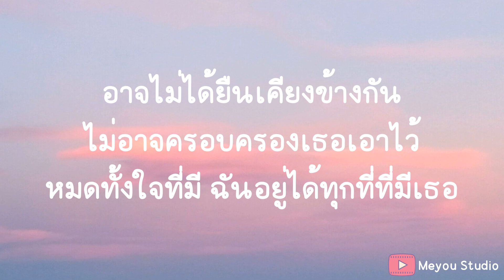รู้กันแค่นี้ - BOWKYLION (เนื้อเพลง)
ไม่รู้ว่าทำไมแต่ในใจสั่น
เริ่มจริงจังกับฝันที่ไม่ชัดเจน
ยอมแลกคำว่าเรากับทุกกฏเกณฑ์
เรื่องเขาจะไม่เค้นสักคำ

ถ่ายรูปไว้เท่าไรคงไม่มีใครได้เห็น
สิทธิ์เทียบเท่าแฟน แต่ไม่ได้เป็น

เรื่องที่เราน่ะรู้กันแค่นี้
รักเธอแต่มีเขาอยู่
แค่เฝ้าดูแต่พูดไม่ได้

ความสัมพันธ์แบบรู้กันแค่นี้
รักเธอทั้งที่มันสาย
และเราคงต้องทำใจ
เธอมีเขาอยู่ก็รู้ดี
น้อมรับแม้เศษใจที่มี
ฉันอยู่ได้ทุกที่ที่มีเธอ

รู้ว่าไม่ใช่แฟน อยู่เพื่อแทนเหงา
แค่เวลาที่เขาไกลห่างเธอ
รู้ว่าไม่มีวันแต่ก็ยังเพ้อ
เป็นความรู้สึกที่พิเศษ

ที่อยากเจอเท่าไรคงต้องห่างและละเว้น
สิทธิ์เทียบเท่าแฟนแต่ไม่ได้เป็น

เรื่องที่เราน่ะรู้กันแค่นี้ (ที่รู้สึกดี)

ความสัมพันธ์แบบรู้กันแค่นี้ (รักได้เท่านี้)
และเราคงต้องทำใจ (คงตัองรับไว้)

สบตาทุกครั้ง
ต้องบอกใจให้หยุดหวัง
เป็นแค่เบื้องหลังข้างในใจ

จะยินดีทุกครั้ง
คอยเติมเต็มสุขที่เธอฝัน
แม้ไม่มีฉันไม่เป็นไร

อาจไม่ได้ยืนเคียงข้างกัน
ไม่อาจครอบครองเธอเอาไว้
หมดทั้งใจที่มี ฉันอยู่ได้ทุกที่ที่มีเธอ